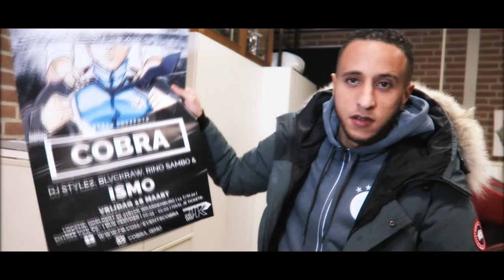COBRA "w/Ismo" 18.03.2016 - [AFTERMOVIE]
Aftermovie gemaakt in opdracht van CobraEvents.